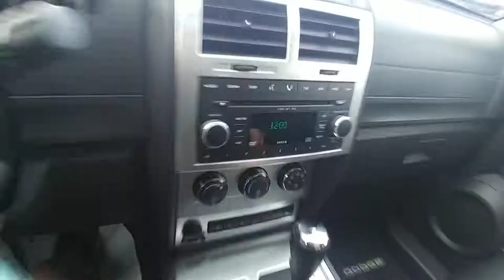2007 Dodge Nitro R/T